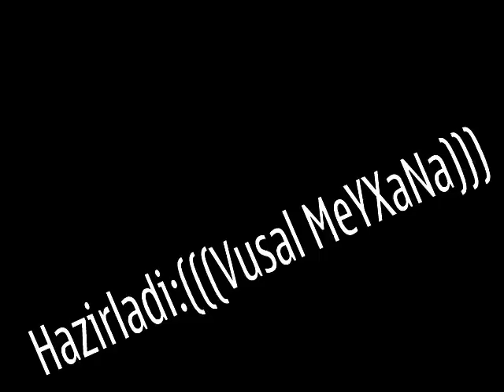buda sinif uwaqlarindan yadigar.............((Vusal MeYXaNa))